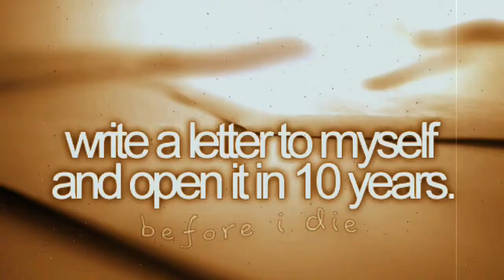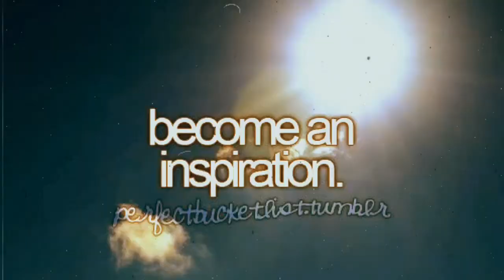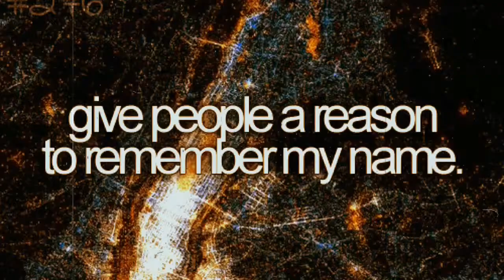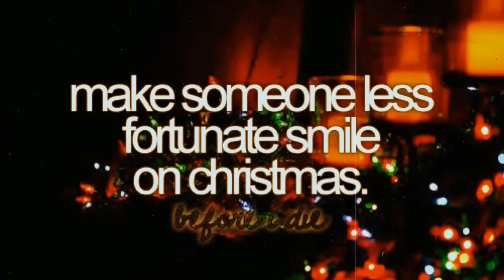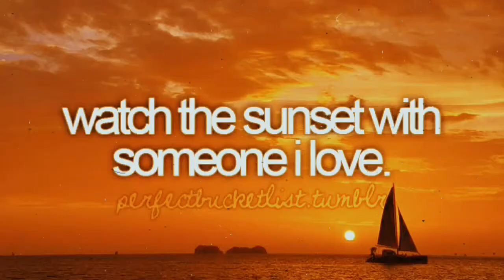Just the way you are..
thestranger300
From the album:
The Stranger (30th Anniversary Legacy Edition)

Don't go changing, to try and please me
You never let me down before
Don't imagine you're too familiar
And I don't see you anymore

I wouldn't leave you in times of trouble
We never could have come this far
I took the good times, I'll take the bad times
I'll take you just the way you are

Don't go trying some new fashion
Don't change the color of your hair
You always have my unspoken passion
Although I might not seem to care

I don't want clever conversation
I never want to work that hard
I just want someone that I can talk to
I want you just the way you are.

I need to know that you will always be
The same old someone that I knew
What will it take till you believe in me
The way that I believe in you.

I said I love you and that's forever
And this I promise from the heart
I could not love you any better

COMMENTS